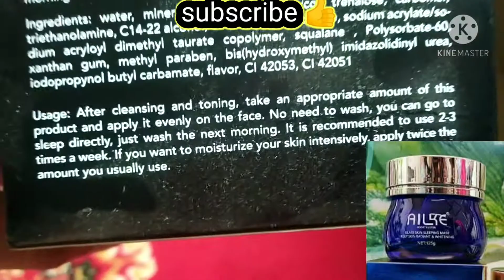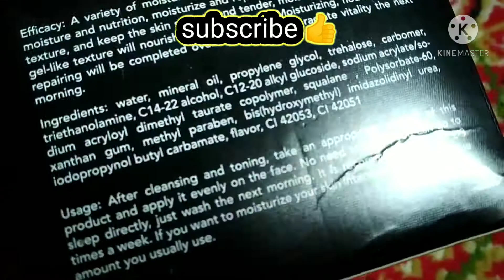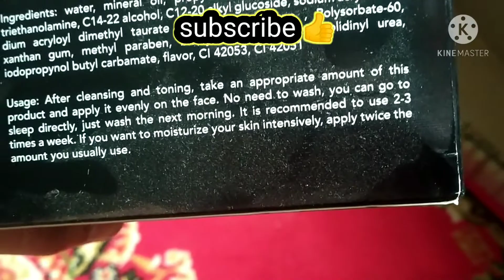alike glass skin sleeping mask full review❤️alike crystal sleeping mask❤️alike sleeping mask❤️glass